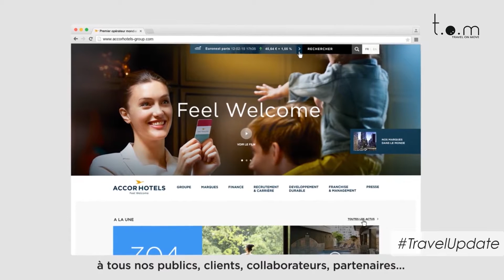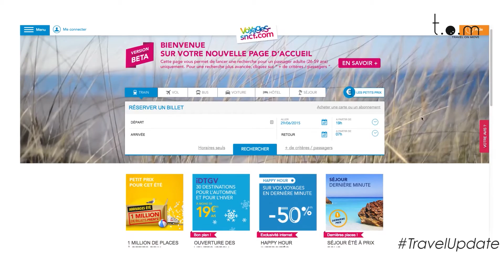L'Update | Juillet 2015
Voici le 2e épisode de l’Update, l'émission qui tient les professionnels du Tourisme informés tous les mois des nouvelles tendances technologiques dans le secteur. Ce mois-ci, on découvre la 10e édition de net Managers, on rencontre Franck Gervais et on décode les "Next Big Things". Plus d'infos en bas!

N’hésitez pas à rajouter des sous-titres (en anglais) dans les paramètres de la vidéo !

Here is the 2nd episode of the Update, the program that keeps tourism professionals informed every month of new technology trends in Travel. This month, we discover net Managers event, we meet Franck Gervais and we decode the “Next Big Things”.

Don’t hesitate to add English subtitles in the parameters of the video!